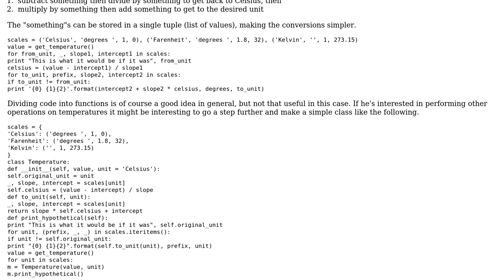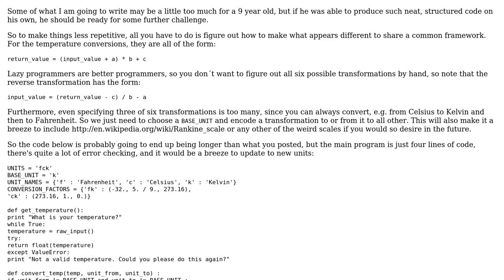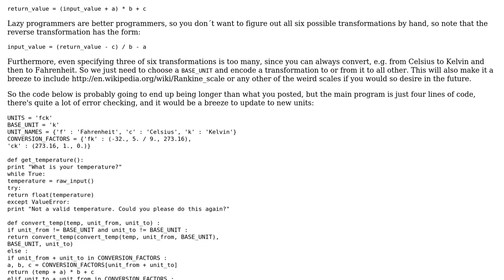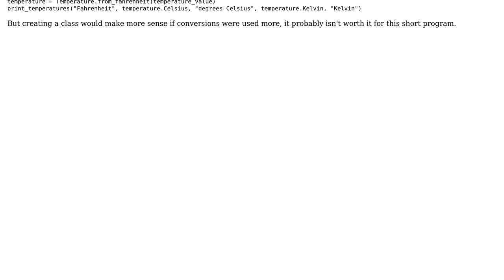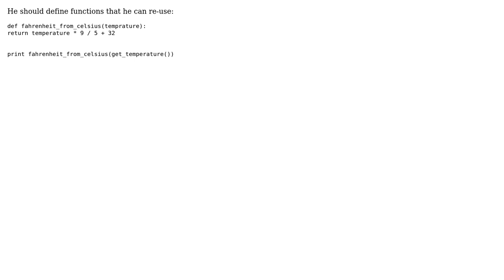Temperature conversion program with a lot of repetition (4 Solutions!!)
Temperature conversion program with a lot of repetition

With thanks & praise to God, and with thanks to the many people who have made this project possible! | Content (except music & images) licensed under CC BY-SA | Music | Images & others | With thanks to user vikingosegundo user svick user Stuart user Matthew Murdoch user Jamal user Jaime and the Stack Exchange Network Trademarks are property of their respective owners. You are responsible for your own actions.